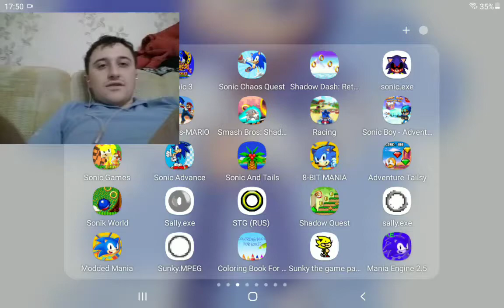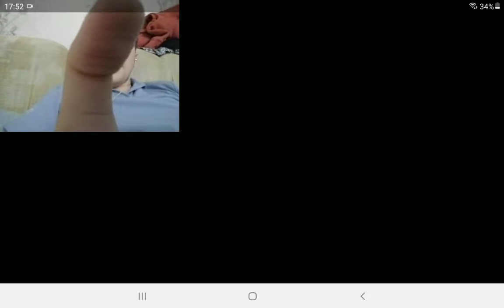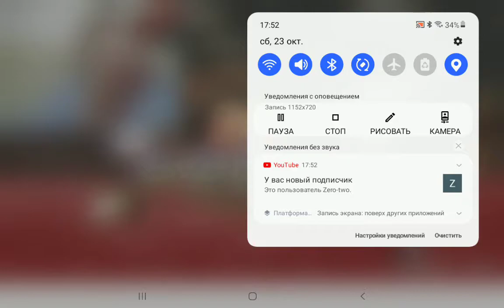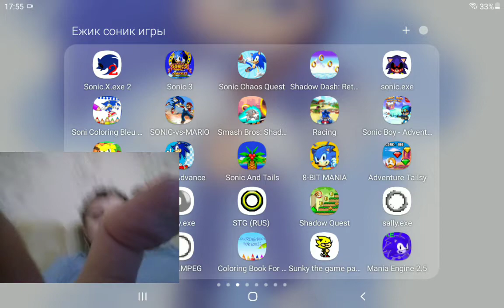играю в sally exe на андроид